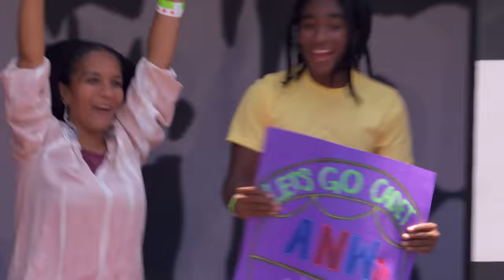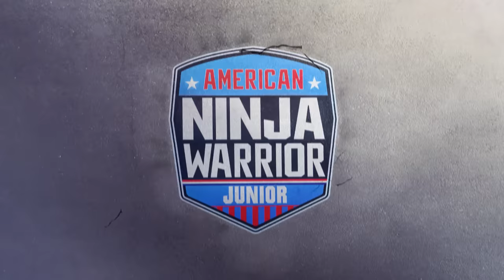AMERICAN NINJA WARRIOR JUNIOR | Michael Scott vs. The President Take on the NEW Course!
Michael Scott (no, not THAT Michael Scott) takes on "The President" in the new course! And we see Lil Beast, who hails herself as the "future first female NFL player" CRUSH her competition.